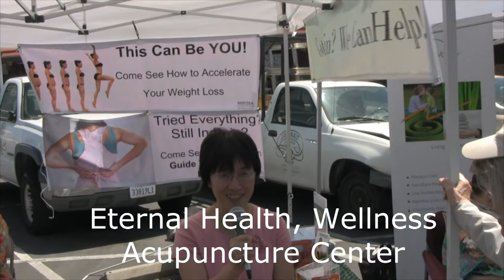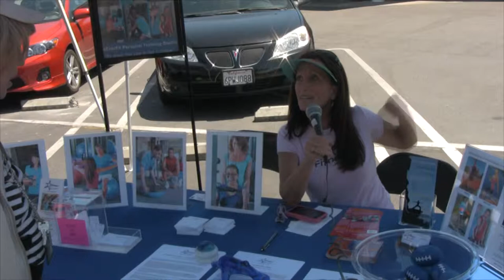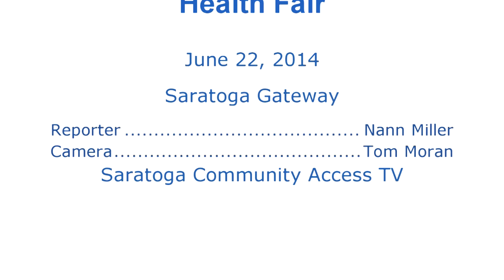Health Fair, June 22, 2014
Health Fair held June 22, 2014 at Saratoga Gateway